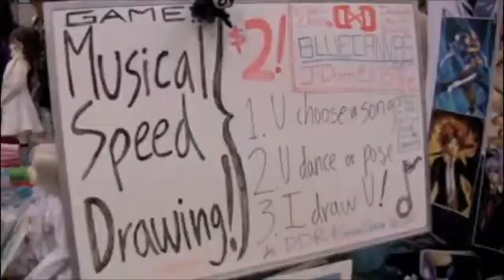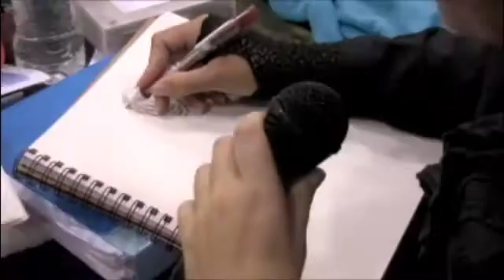Fanime 2009: Speed Drawing!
This is one of the coolest things I've ever seen in an artist's alley.